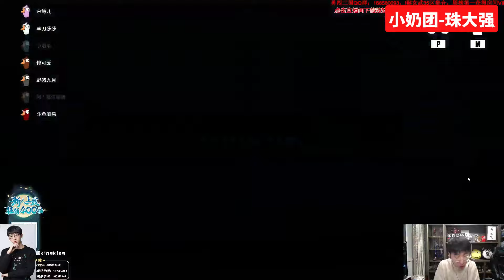鹅鸭杀：爆笑！这就是珠猴的默契，为了不让刁德一发言，珠大强疯狂发言硬拖时间，直接给马老师急坏了，猴哥：干得漂亮，观众：笑的我肚子疼！